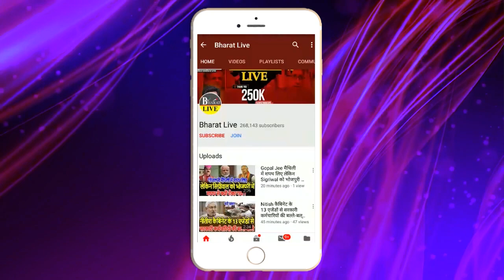उखाड़ -कबाड़: नीतीश के दिल्ली यात्रा से लेकर भैंस चोरी सब पर नीरज कुमार ने लगा दिया क्लास, असली खेल